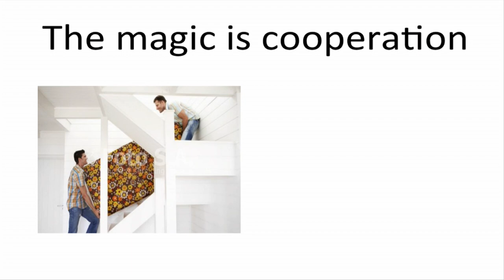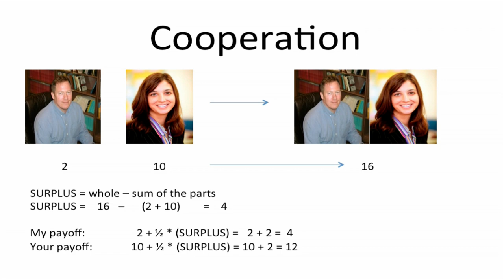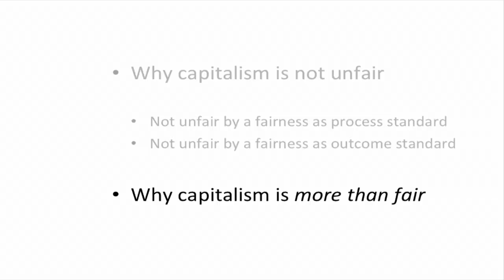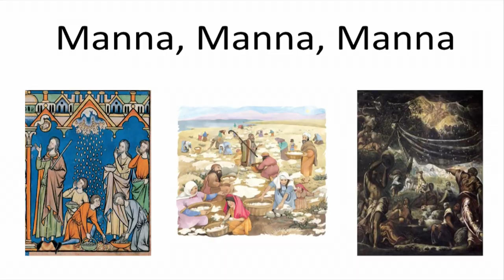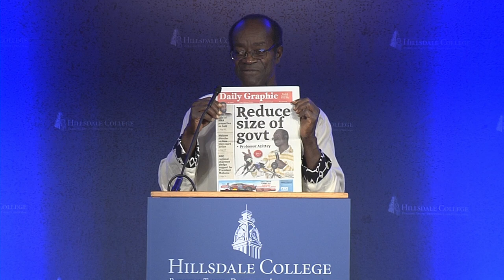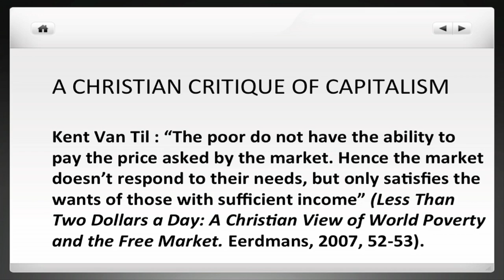Panel: Capitalism and Poverty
Chair: Kris Mauren, Acton Institute for the Study of Religion & Liberty

Presenters:
David C. Rose, University of Missouri -- St. Louis
George B.N. Ayittey, President, Free Africa Foundation
Edd Noell, Westmont College

Delivered at Hillsdale College's Free Market Forum